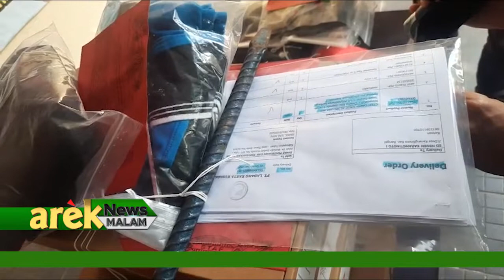TUBAN - POLRES TUBAN UNGKAP 7 KASUS PENCURIAN, 11 TERSANGKA DIAMANKAN